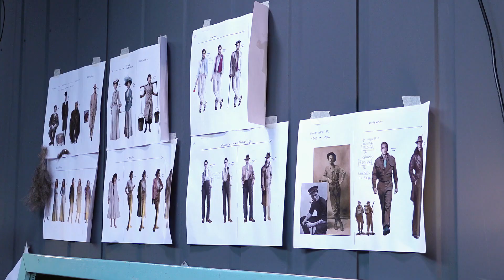𝗟𝗲 𝗰𝗶𝘁𝘁𝗮̀ 𝗶𝗻𝘃𝗶𝘀𝗶𝗯𝗶𝗹𝗶. 𝗜𝗹 𝗳𝘂𝘁𝘂𝗿𝗼 𝗲̀ 𝘂𝗻 𝗱𝗼𝘃𝗲𝗿𝗲 LOCATIONS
𝗟𝗲 𝗰𝗶𝘁𝘁𝗮̀ 𝗶𝗻𝘃𝗶𝘀𝗶𝗯𝗶𝗹𝗶. 𝗜𝗹 𝗳𝘂𝘁𝘂𝗿𝗼 𝗲̀ 𝘂𝗻 𝗱𝗼𝘃𝗲𝗿𝗲!
Da martedì 27 giugno all'8 luglio ✈️

Per Bergamo Brescia 2023 abbiamo creato uno spettacolo unico e visionario, pensato per la città di

Uno spettacolo che mette al centro la riflessione sulla cultura e sul suo impatto sulla comunità – sull’essere e divenire comunità – ma anche su ciò che siamo sempre stati, sulla nostra storia.

Con questa nuova produzione per Capitale italiana della cultura, diamo vita a uno spettacolo inedito, per riflettere sulla nostra identità e sulle nostre città attraverso l’uso del linguaggio del teatro e delle arti performative.

Tra gli elementi più sorprendenti dell’operazione spicca il luogo scelto per la messa in scena: l’Hangar 68.

Un’aviorimessa situata a Brescia in via Zara, 68, spazio ancora sconosciuto e mai utilizzato per eventi aperti al pubblico, collocato una zona della città strategica per la sua posizione limitrofa al cuore storico del centro cittadino, ma decentrata e organica all’area ferroviaria.

Uno spazio industriale di grandi dimensioni – di cui verranno utilizzati sia gli spazi esterni che interni – suddiviso in comparti separati, che permette la costruzione di uno spettacolo imponente.

Un luogo la cui architettura diventa organica all’operazione teatrale, inglobando nel progetto scenico alcuni elementi particolarmente rilevanti, e permettendo la strutturazione dello spettacolo in percorsi separati ma interconnessi tra loro.

Lo spettacolo sarà interattivo e modulare, con scenografie in grado di modificare accessi e vie d’uscita. L’obiettivo è quello di creare un prisma fantasioso e immaginifico e di trovare una chiave d’accesso a una biografia reale e visionaria di noi e delle nostre comunità, dei nostri desideri e aspirazioni.